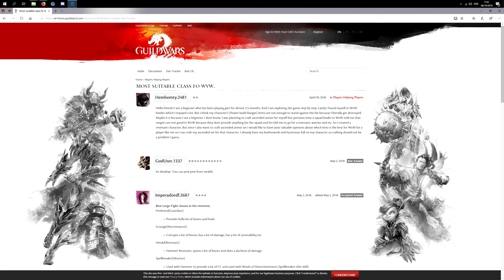GW2: GvG Trolling - Deadeye WvW Montage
After roaming without armor became too easy for us, god made a proposal how to spend our time.

00:00 Intro
00:22 roaming without armor
01:38 God RP
01:56 GvG stealth trolling
03:54 Mortar trolling
04:54 RP
05:29 GvG damage trolling
08:23 Messages from fans
08:55 THANKS FOR WATCHING